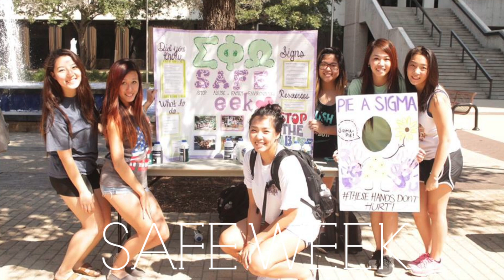Texas A&M University Sigma Phi Omega: Iota Chapter Spring 2016 Rush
Sigma Phi Omega Spring 16 Recruitment | Iota Chapter | Texas A&M University